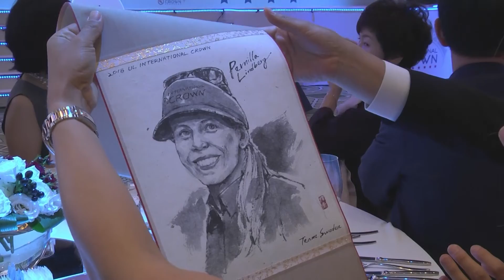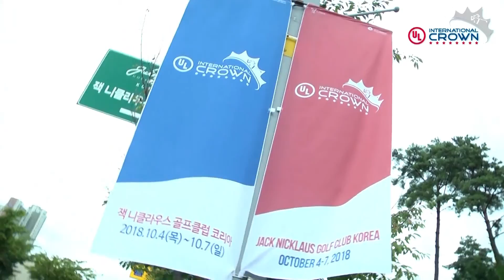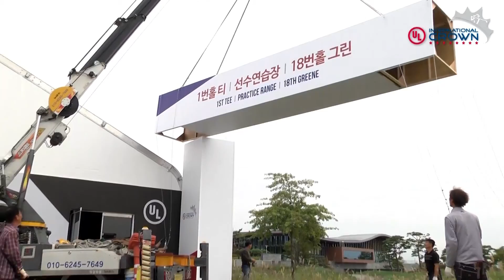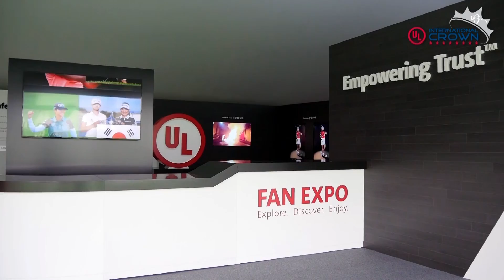2018 ULIC GALA Dinner